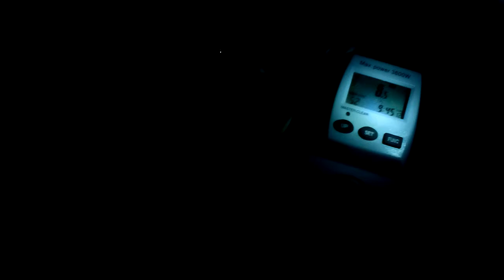Светодионая лампа с подпаянным конденсатором.
Сравнение яркости и моргания  с такой же лампой без подпаянного электролитического конденсатора.